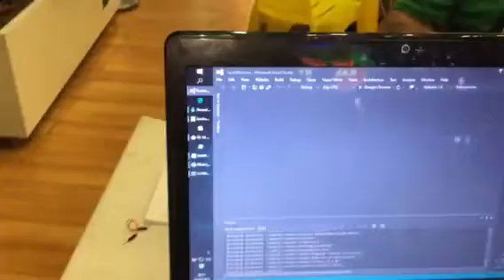Hackathon TICNOVA Maringá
Uma galera muito boa! Eu e o Vitor Meriat estamos ralando com esse pessoal! Altíssimo nível e a galera levou a sério nuvem, MQTT, conectividade e IoT.